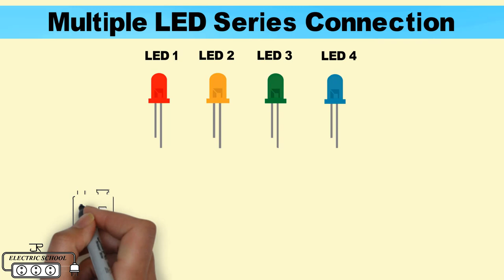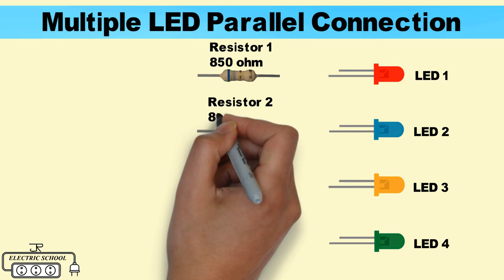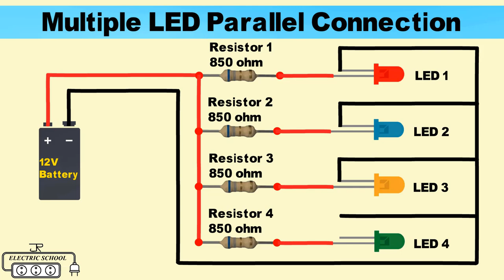Multiple LED Series And Parallel Circuit Diagram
A series testing board is a simple and very useful board for testing and further we use this board for different types of testing such a connectivity test short circuit test motor winding resistance etc in a series testing board we have a 2 pin outlet or plug socket which is connected with a light bulb.
what is parallel line
A parallel circuit comprises branches so that the current divides and only part of it flows through any branch the voltage or potential difference across each branch of a parallel circuit is the same but the currents may vary.